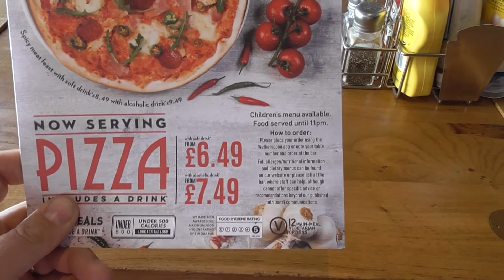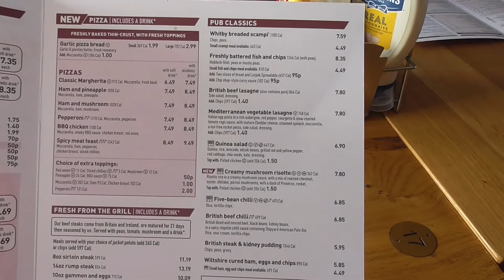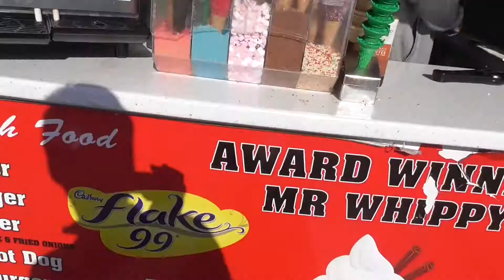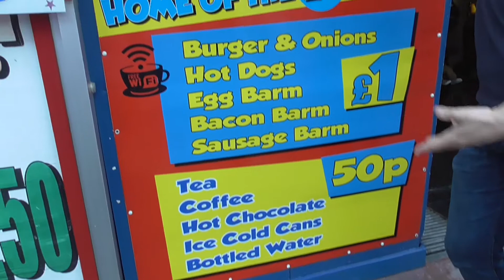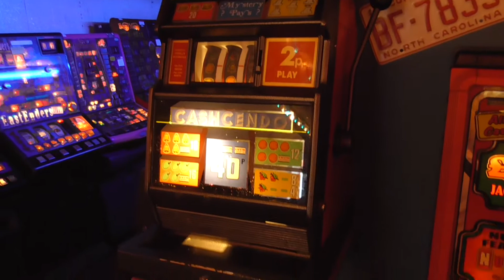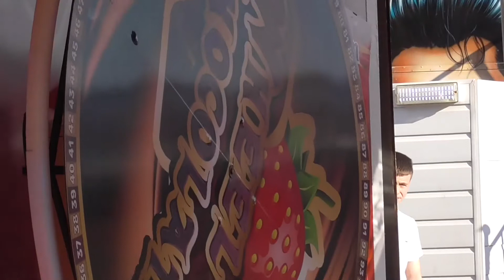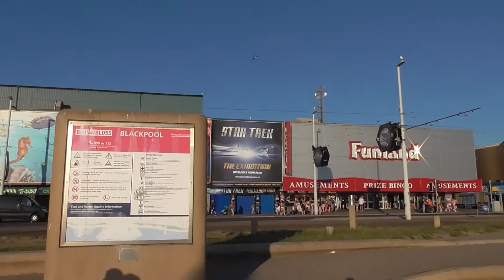Cheap Eats in Blackpool. Exploring the prom before back to school